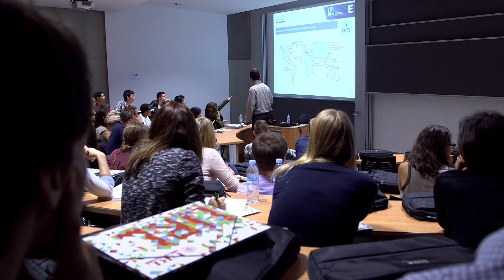ESADE's MSc in International Management - Marc Vilanova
Hear Marc Vilanova, Academic Director of ESADE's Master in International Management talk about this programme and why this is the programme for you if you're aiming to go into the world of international management.